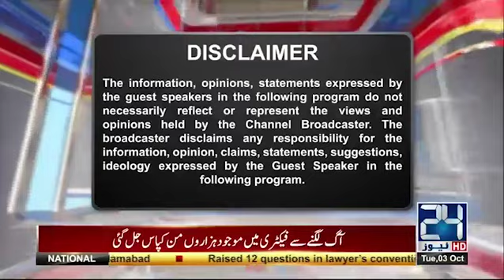Parliament or Judiciary? | Mujahid Live | 3 October 2017 | 24 News HD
Host: Mujahid Live
Guests: Justice (R)  Rasheed A Rizvi , Senator Mian Ateeq, Naveed Qamar
24 News HD is one of the leading news channels of Pakistan bringing you the latest current affairs from Pakistan and around the world.